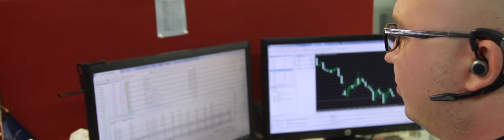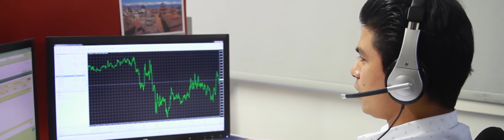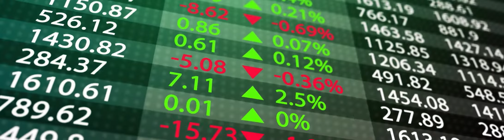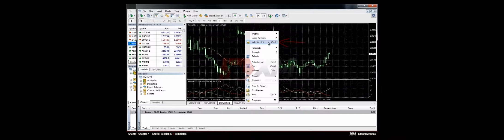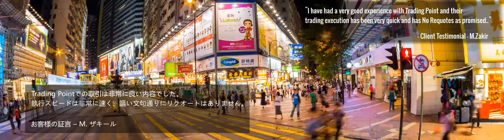XMを選ぼう。ビッグ、フェア、ヒューマンなブローカーを選ぼう - 2017 - (JP)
こちらの非常に特別な数分間のビデオは、俳優や架空人物を一切用いず、弊社社員が多大な労力を傾けて準備したものであり、XMがビッグ、フェア、ヒューマンな金融機関であることを自負する所以を説明しています。